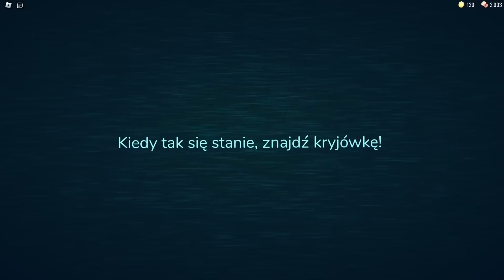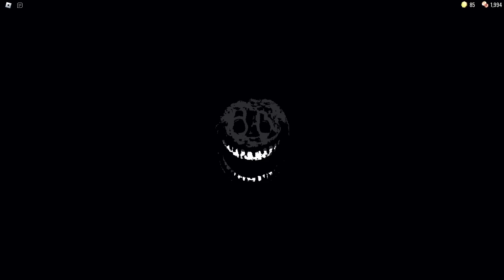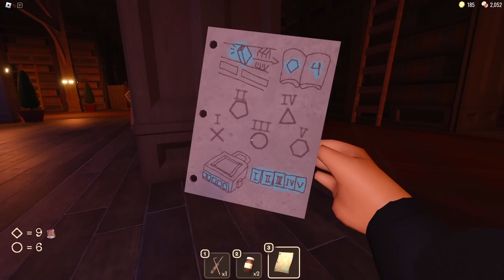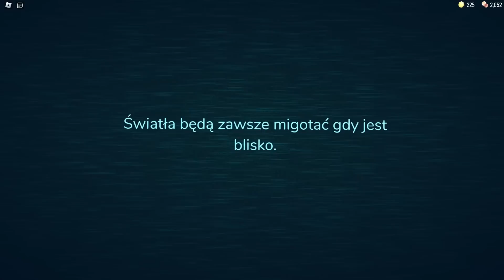Przechodzę *THE DOORS* ALE NIE MOGĘ SIĘ CHOWAĆ! | ROBLOX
👑 Nie zapomnij zostawić SUBA z dzwoneczkiem, aby przyszłe materiały Cię nie ominęły!
💥 Materiał nakręcony z @Gilathiss @KonewkaOla
W dzisiejszym odcinku maciek, Koneko i Gilathiss przechodzą DOORS ROBLOX, ale nie mogą używać szaf.